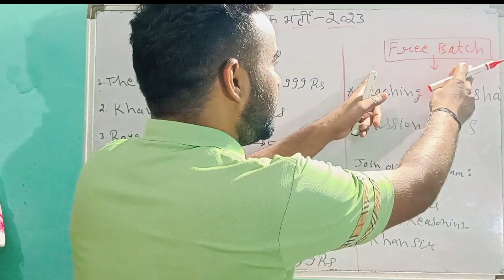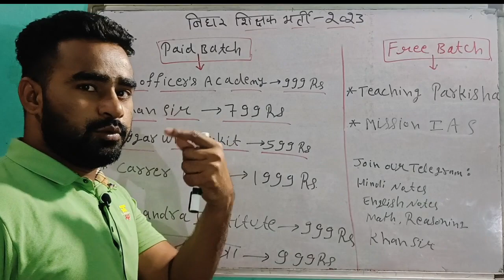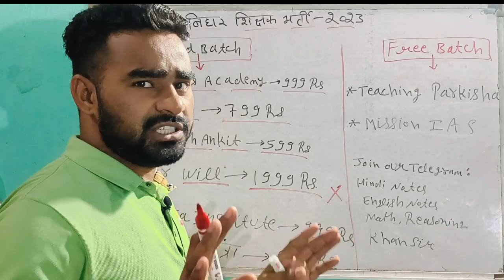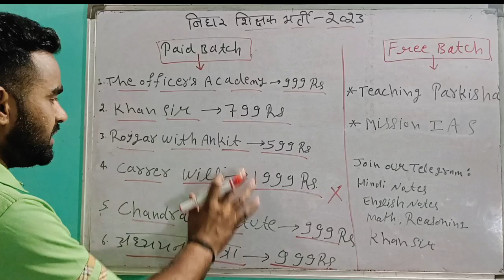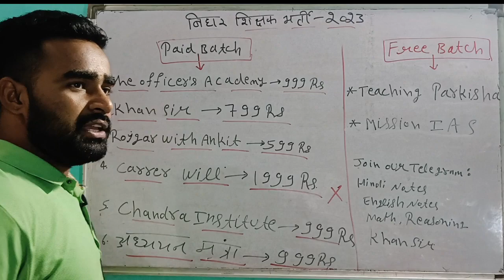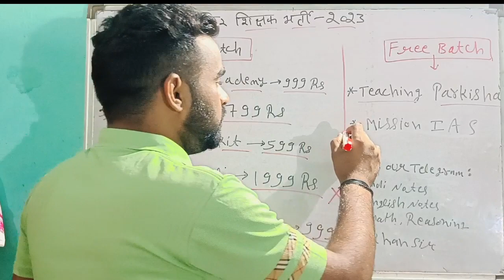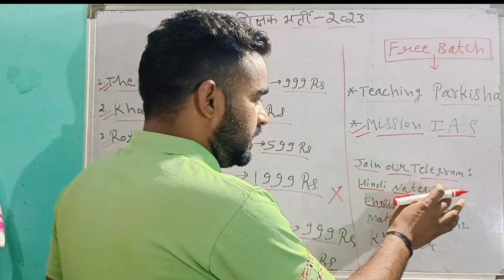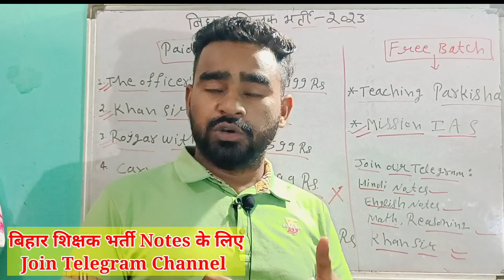बिहार शिक्षक भर्ती 2023||Paid Course किसका खरीदें और क्यों ||Free Batch & Notes यहां मिलेंगे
Search Results:
bihar teacher 7th phase
Bihar sikshak bharti kiska course le
bihar sikshak bharti paid course
bihar teacher vacancy paid course kiska kardihe
bihar teacher paid course free
bihar teacher vacancy paid batch kiska lu
bihar teacher bharti free notes
bihar sikshak bharti Khan sir batch
Khan sir free batch
paid class for bpsc
bihar primary teacher paid batch
bihar teacher vacancy free batch
bihar sikshak bahali free batch
bihar teacher
7th phase bihar teacher